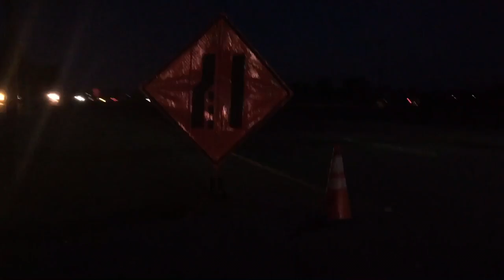Construction Napa CA.